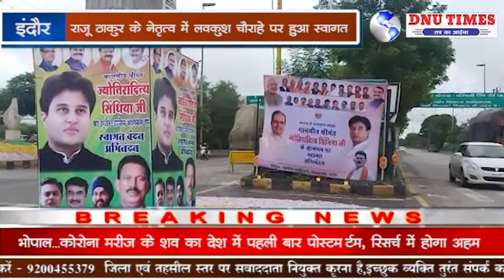इंदौर - सिंधिया का हुआ जोरदार स्वागत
उज्जैन महाकाल मंदिर से निकलने वाली शाही सवारी में सम्मिलित होने के लिए सोमवार को राज्य सभा सांसद ज्योतिरादित्य सिंधिया एयरपोर्ट से सड़क मार्ग से उज्जैन के लिए रवाना हुए... इस दौरान लवकुश चौराहा पर भाजपा निपानिया मंडल के महामंत्री एवं भवरासला के पूर्व सरपंच राजू ठाकुर के नेतृत्व में कार्यकर्ताओं ने श्री सिंधिया एवं प्रदेश शासन के कैबिनेट मंत्री तुलसीराम सिलावट का जोरदार स्वागत करते हुए जमकर नारेबाजी की.. कार्यकर्ताओं ने ढोल नगाड़ों की थाप पर सिंधिया की अगवानी की। हालांकि  इस मौके पर लवकुश चौराहा पर कांग्रेस कार्यकर्ताओं के विरोध प्रदर्शन के चलते बड़ी संख्या में पुलिस बल भी तैनात था। भाजपा नेता राजू ठाकुर ने कांग्रेसियों के विरोध प्रदर्शन को ओछी राजनीति बताया। इस दौरान मुख्य रूप से भाजपा निपानिया मंडल के महामंत्री राजू ठाकुर, विजय परमार, सालिगराम पटेल, गंगाराम पटेल, यशवंत पटेल, बालाराम जाधव, पवन सोलंकी, अर्जुन चौधरी, गिरीश गुरु, गोलू पंडित, समीर खान, चेतन चौहान, विकास नायक, ललित ठाकुर संदीप शर्मा, सत्यनारायण जाधव सहित बड़ी संख्या में भाजपा कार्यकर्ता एवं समर्थक उपस्थित थे।